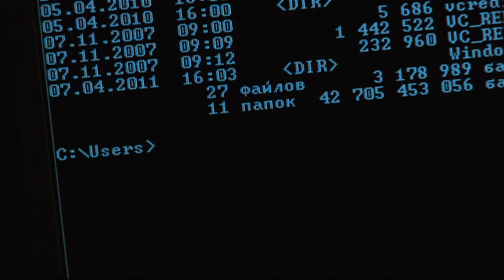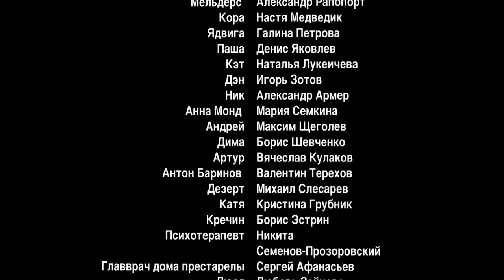INHERITED MARRIAGE. Episode 4. Season 2. Russian TV Series. Melodrama. English Subtitles